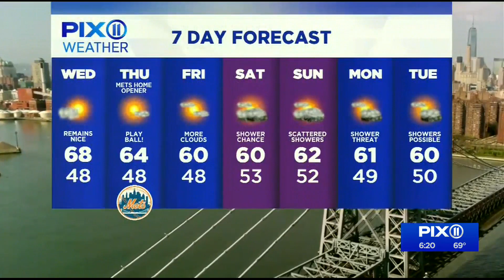'Looking very, very nice'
It's all smiles from Mr. G and a lot of sunshine in his forecast.